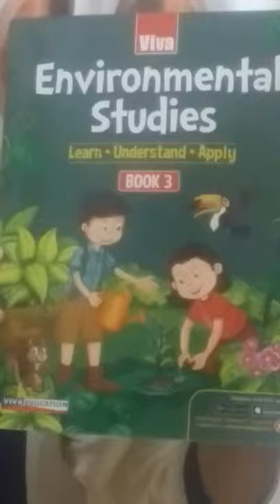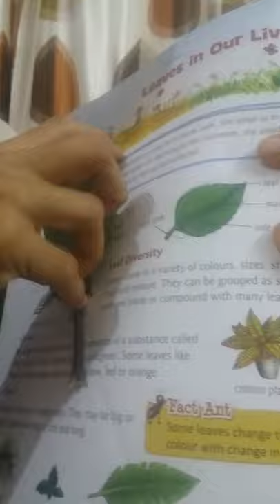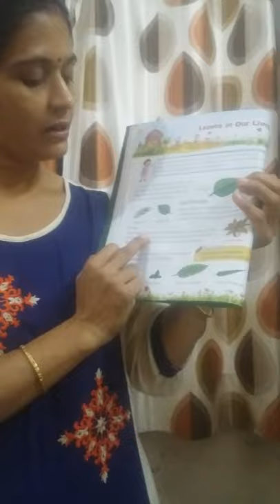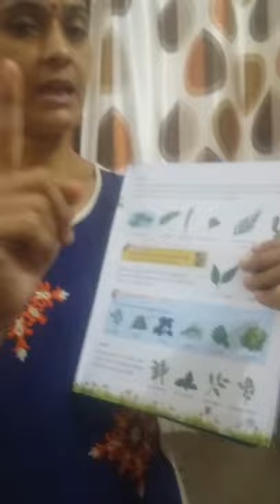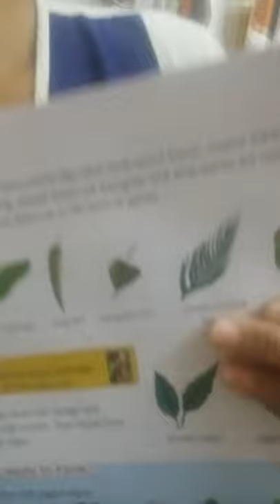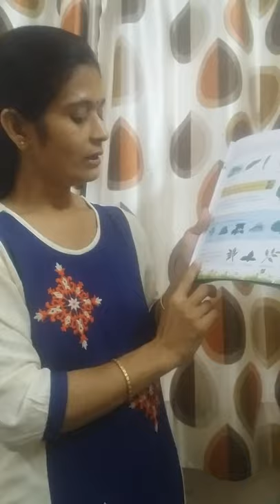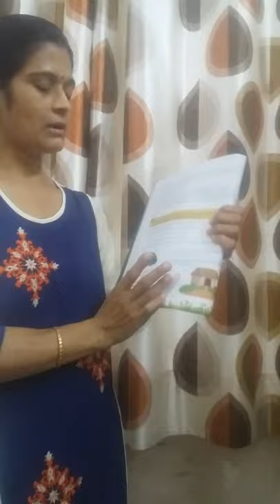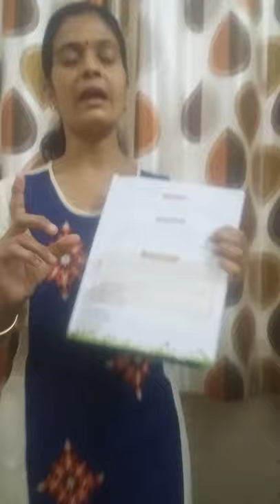Class - IV - EVS - Lesson 6 - Leaves in Our Lives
EVS TEACHER -  Mrs Ruchi Gupta